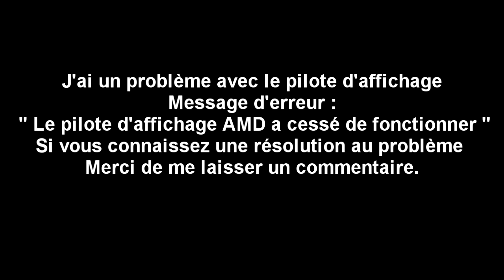Sheltered - Let's play [FR] #26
on ce retrouve sur un petit jeu indépendant, ou on doit survivre a un cataclysme avec ça famille, a l’étroit dans un bunker.

découvrons se petit jeux ensemble.